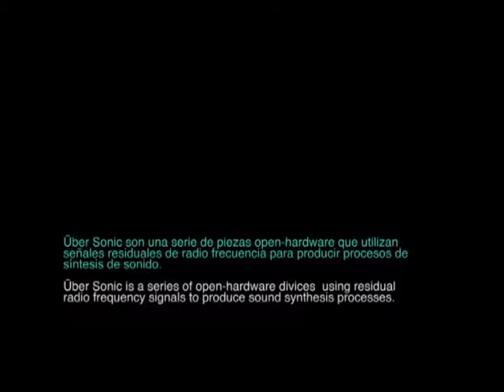Ubersonic @ Transitio_mx 2011